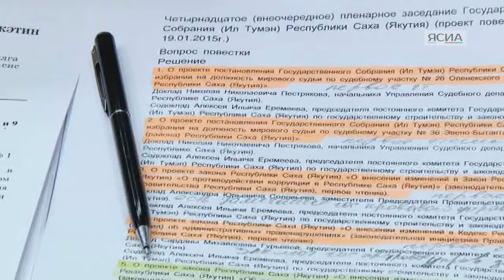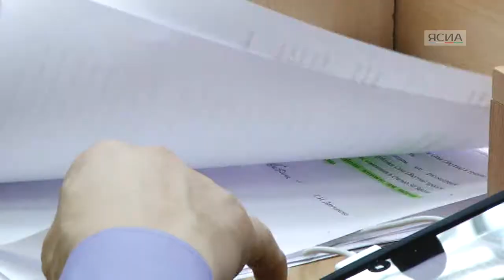ИЛ Тумэн: социальные законопроекты